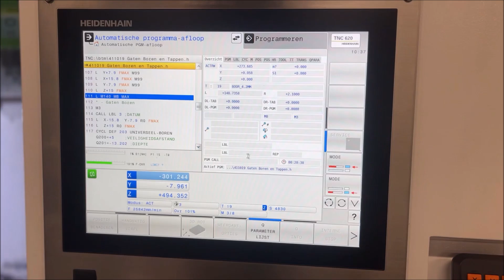BMT - PriminerV11L - BTM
BTM Flower Processing Solutions, uit Bergeijk, nam eerder dit jaar een Bewerkingscentrum van Priminer, de V11L, met HEIDENHAIN besturing, in gebruik. Hoog tijd voor de eerste ervaringen!